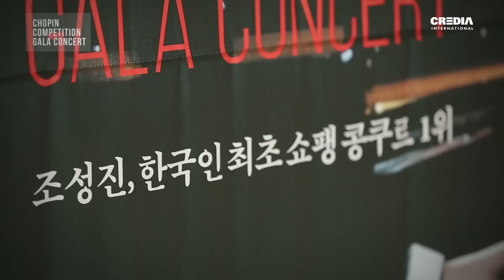쇼팽 피아노 콩쿠르 갈라 콘서트 우승자 갈라 콘서트 (조성진)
쇼팽 피아노 콩쿠르 갈라 콘서트 우승자 갈라 콘서트 2016.2.2 예술의전당 콘서트홀
Chopin Piano Competition Gala Concert In SEOUL